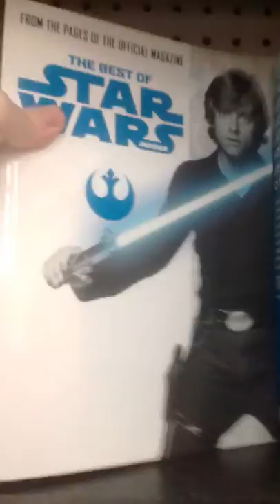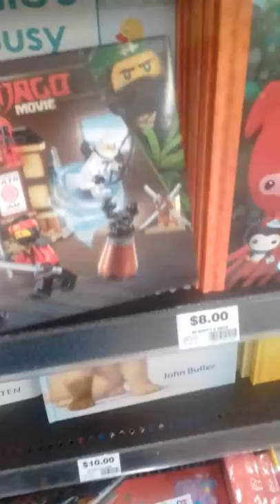adam spong blog star wars for 30 day wait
adam spong  blogs yeah,  it only  makes  sence for today, my videos get old as soon as i publish them